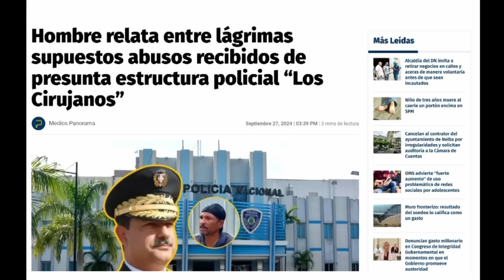AQUILES JIMÉNEZ EXTORSIONANDO A GONZALO CASTILLO !!!